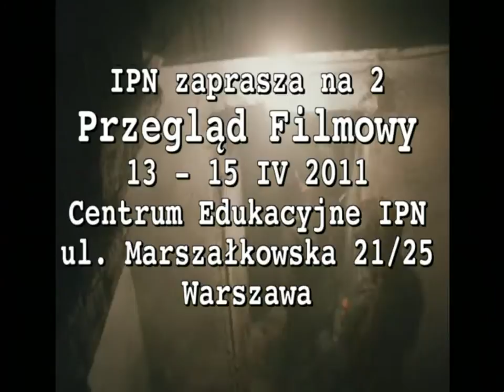Echa Katynia 2011 HD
Biuro Edukacji Publicznej IPN zaprasza na drugą edycję przeglądu filmów związanych ze Zbrodnią Katyńską. W repertuarze znajdują się dzieła reżyserów polskich i zagranicznych.

Przegląd odbędzie się w dniach 13--15 kwietnia 2011 r. Projekcje rozpoczynają się o godz. 18.00, a po ich zakończeniu odbędą się dyskusje panelowe.

13 kwietnia przegląd zainaugurują dwa filmy: 17 dni września (reż. Józef Gębski) oraz Śledztwo w Miednoje (reż. Anna Pietraszek).
W panelu dyskusyjnym prowadzonym przez Michała Kurkiewicza (BEP IPN) udział wezmą: dr hab. Aleksiej Pamiatnych (Stowarzyszenie „Memoriał", Centrum Astronomiczne im. Mikołaja Kopernika PAN), Anna Pietraszek (świadek ekshumacji ofiar zbrodni, pogrzebanych w dołach śmierci w Miednoje, BEP IPN), Wanda Zadrożna (córka polskiego oficera zamordowanego w Katyniu), Michał Żórawski (w latach 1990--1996 pierwszy konsul III RP w Moskwie). Dyskusja w głównej mierze dotyczyć będzie upamiętnienia i zmiany stosunku do Zbrodni Katyńskiej w Polsce, ZSRR i Rosji na przełomie lat 80. i 90. XX w.

Drugiego dnia przeglądu (14 kwietnia) wyświetlony zostanie film Czekista (reż. Aleksander Rogożkin). Film produkcji rosyjskiej, w przerażający sposób przedstawia studium komunistycznego terroru w latach wojny domowej. W dyskusji prowadzonej przez Kamilę Sachnowską (BEP IPN) udział wezmą: red. Krystyna Kurczab-Redlich (dziennikarka i reportażystka, wieloletnia korespondentka polskich mediów w Rosji), prof. dr hab. Włodzimierz Marciniak (w latach 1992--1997 radca w Ambasadzie RP w Moskwie, Instytut Studiów Politycznych PAN, Polsko-Rosyjska Grupa ds. Trudnych), prof. dr hab. Wojciech Materski (dyrektor Instytutu Studiów Politycznych PAN, Polsko-Rosyjska Grupa ds. Trudnych), red. Mikołaj Wojciechowski (dziennikarz i krytyk filmowy, znawca kina rosyjskiego). Tematem przewodnim dyskusji będzie sowiecki system strachu i mordu.
UWAGA: film Czekista zawiera drastyczne sceny -- wstęp tylko dla osób pełnoletnich. Projekcja w języku rosyjskim z polskimi napisami.

Ostatniego dnia przeglądu (15 kwietnia) pokażemy fabularyzowany dokument zatytułowany The Officer's Wife (Żona Oficera) w reżyserii Piotra Uzarowicza. Film powstał w ubiegłym roku, a jego autor jest Amerykaninem polskiego pochodzenia mieszkającym w Los Angeles (wnuk oficera Mieczysława Uzarowicza zamordowanego w Miednoje). Ta wzruszająca produkcja poświęcona jest nie tylko ofiarom Zbrodni Katyńskiej, lecz także ich rodzinom, które zostały skazane na wieloletnią traumatyczną tułaczkę po świecie. Panel dyskusyjny poprowadzi Michał Kurkiewicz (BEP IPN), a wśród zaproszonych prelegentów będą: prof. dr hab. Jadwiga Staniszkis (Instytut Studiów Politycznych PAN, Wyższa Szkoła Biznesu w Nowym Sączu), Piotr Uzarowicz (reżyser The Officer's Wife), red. Rafał Ziemkiewicz (dziennikarz, publicysta, komentator), dr Tomasz Żukowski (socjolog, politolog, b. doradca prezydenta Lecha Kaczyńskiego). W trakcie dyskusji poruszony zostanie temat upamiętnienia Zbrodni Katyńskiej po katastrofie smoleńskiej.
UWAGA: Film produkcji amerykańskiej -- projekcja w języku angielskim z polskimi napisami.

Miejsce: Przegląd filmów oraz panele dyskusyjne odbywać się będą w Centrum Edukacyjnym IPN „Przystanek Historia" im. Janusza Kurtyki, przy ul. Marszałkowskiej 21/25 w Warszawie.

WSTĘP WOLNY!
Serdecznie zapraszamy!